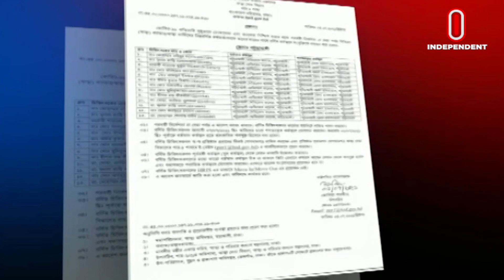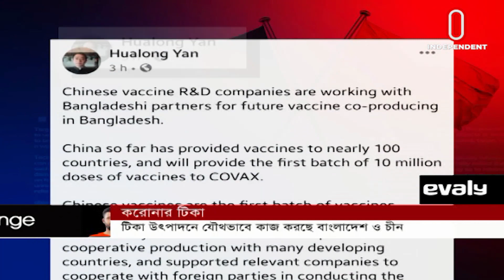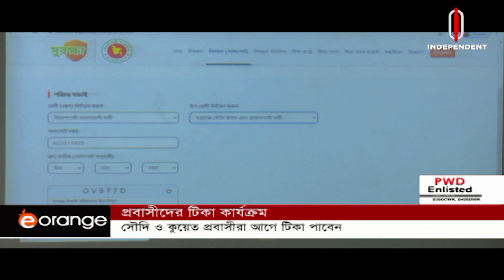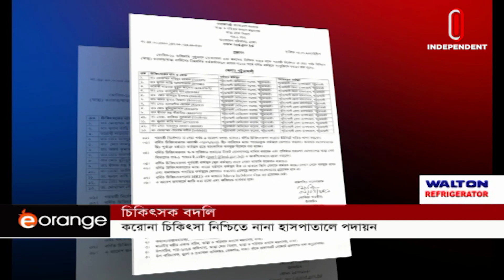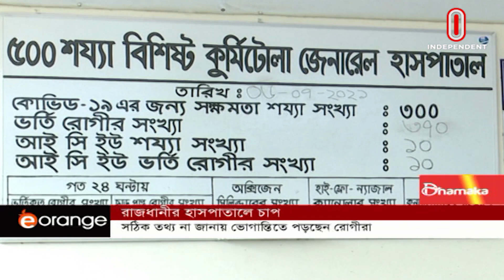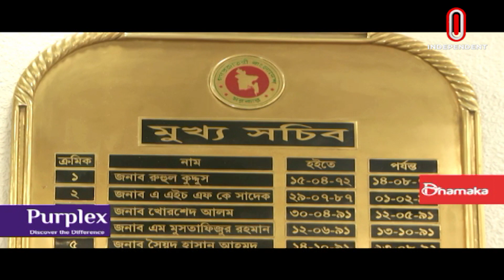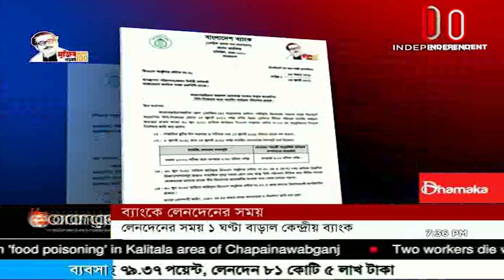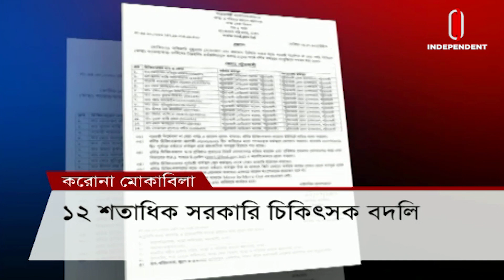News AT 07 PM || সংবাদ সন্ধ্যা || [06 July 2021]